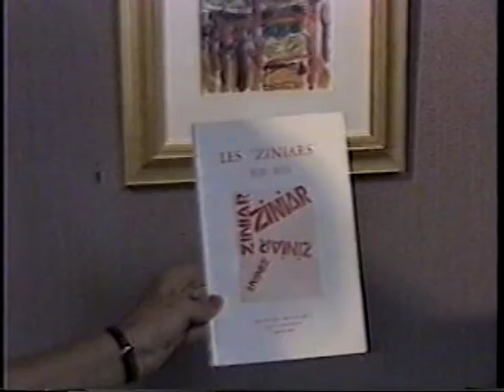Mildred Nix Huie exhibit at Shorter College, 1996 Part 2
February 24, 1996 art exhibit reception in the Arnold Art Gallery at Shorter College, Rome, Georgia.

Mildred Huie Museum
1819 Frederica Road
St. Simons Island, Georgia 31522